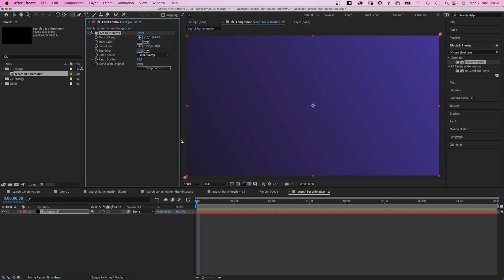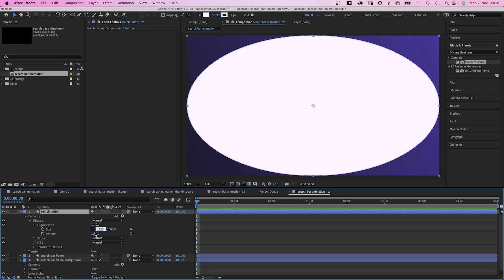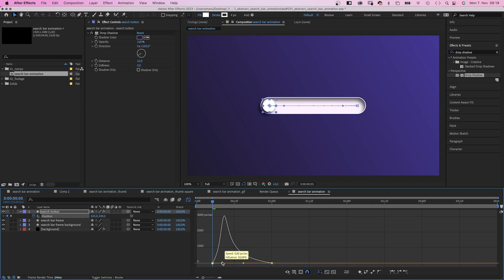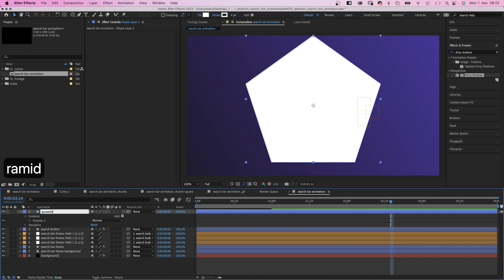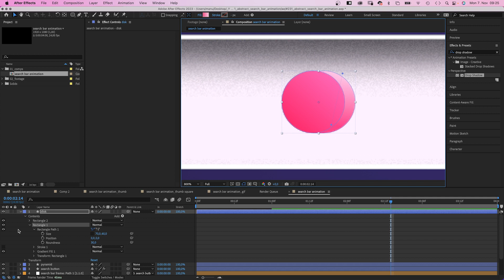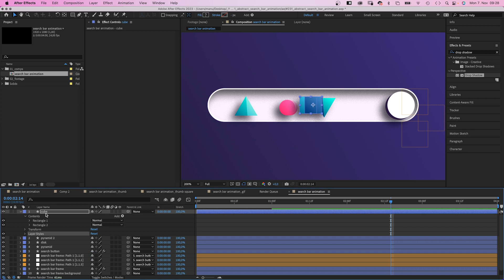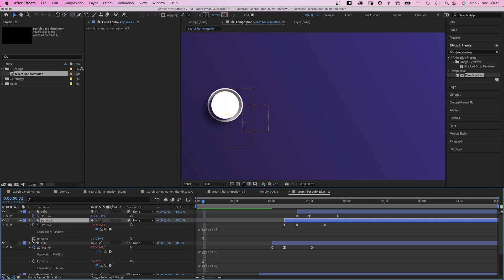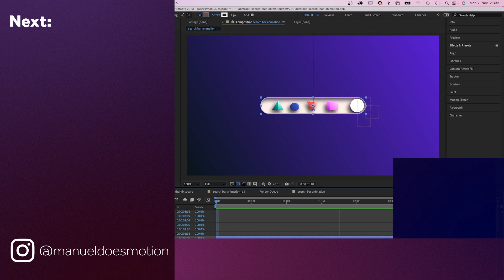Abstract Search Bar Animation in After Effects | Tutorial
In this After Effects tutorial, I’ll show you how to create an abstract fake 3D search bar animation - without using any third-party plugins!

Content:
0:00 Intro
0:17 Creating a fake 3D search bar
3:33 Animating the search bar
5:27 Create motion graphics especially for social media
6:01 Creating fake 3D objects in After Effects
9:35 Animating the objects
11:47 Using masks in After Effects 23
12:46 Outro